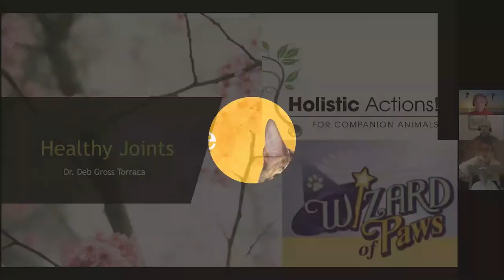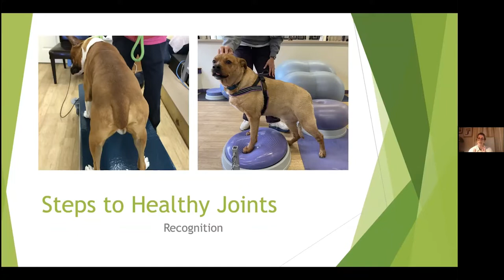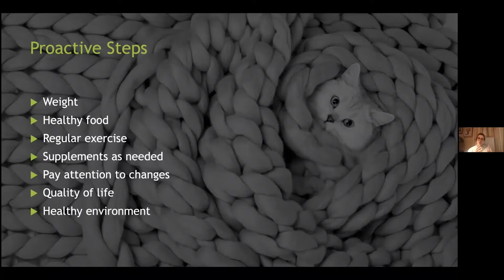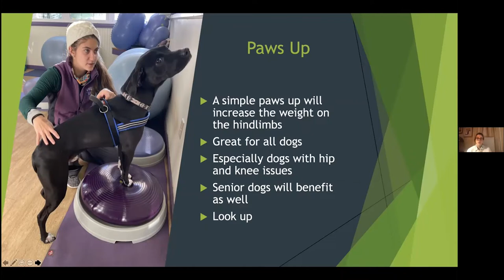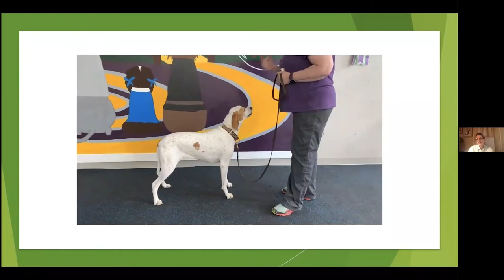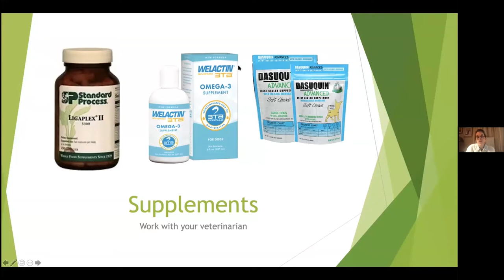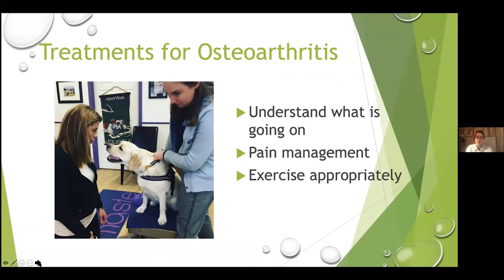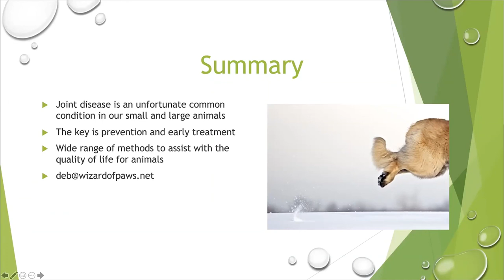Preventing and Managing Joint Issues in Pets | Dr. Deb Torraca | Holistic Actions!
Welcome to a Holistic Actions! Pet Health webinar recorded on February 15, 2021. In this session, Dr. Deb Torraca discusses specific strategies to maintain healthy joints and improve arthritic problems in pets through a holistic lifestyle. Learn about recognizing lameness, pain management, and proper nail care to keep your pets active and comfortable.

00:00 Introducing today’s topic "Healthy Joints for Pets" and guest
01:20 Pets Weather and joints
02:30 Healthy / sore joints in Pets
05:20 Steps to healthy joints in Pets
07:00 Recognizing lameness and pain in dogs and cats
10:00 Proactive steps
13:10 Pets Weight
17:15 Pets Diet
18:10 Exercise / balance activities for Pets
37:10 Supplements for Pets
37:50 Monthly journal for Pets
40:45 Nail care for Pets
41:55 Pets Osteoarthritis / multimodal approach / pain management
45:20 Quality of life / Enrichment activities / pain management for Pets
48:00 Range of motion for Pets
51:30 Q&A: Massaging animals
52:45 Q&A: Cat exercises
54:15 Q&A: Hypoplasia in Pets
55:45 Q&A: Underwater dreadmill for Pets
57:00 Q&A: Getting dog to look up when fed

Holistic Actions! is a community dedicated to integrating holistic and conventional veterinary practices to enhance pet health and well-being. We offer a wealth of resources, including expert webinars and guidance, to empower pet guardians in making informed, nature-inspired decisions for their pets.